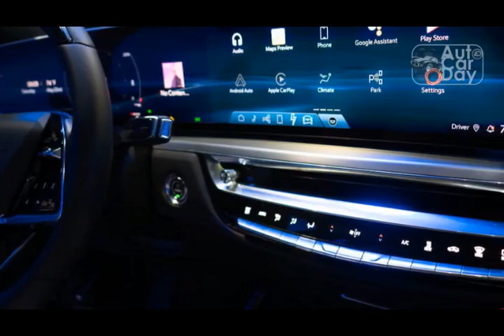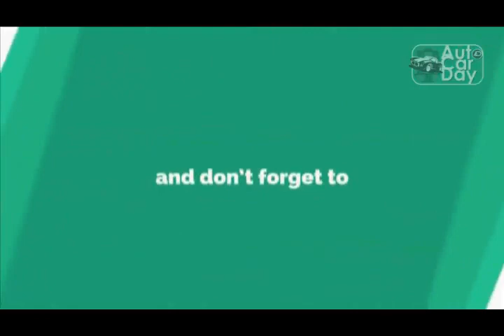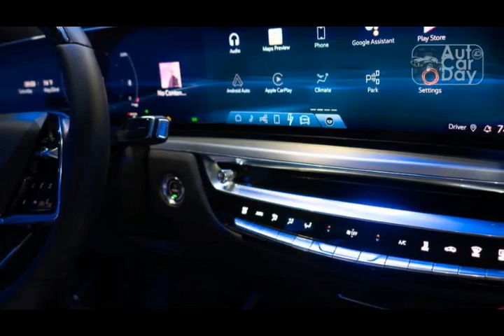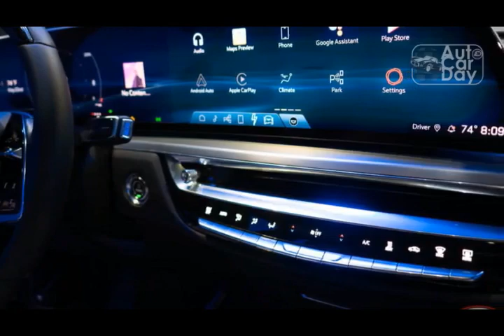All about 2023 Honda CR-V, 2023 Cadillac Lyriq, 2022 Yamaha Wolverine X4, 2024 Ford Mustang